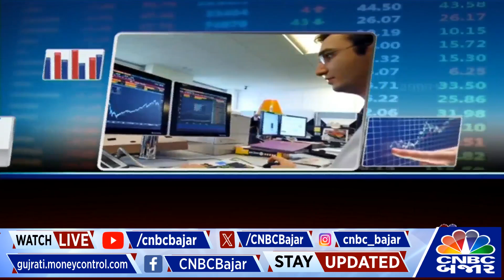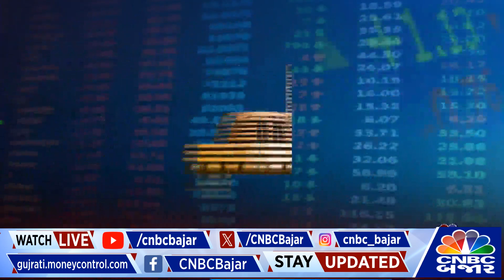Top Stocks | Intraday માં ક્યા Stock માં કરશો રોકણ | Nifty | Nifty Bank | Stock in News | CNBC Bajar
CNBCBajar | જાણો Intradayમાં ક્યા Sectors અને Stocksમાં કરશો રોકાણ